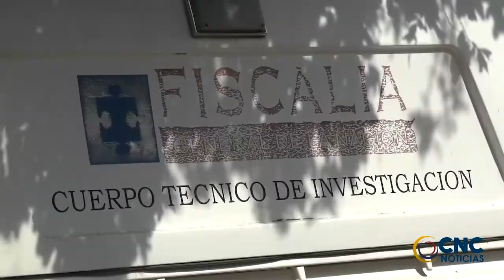YUKPA ASESINÓ A SU MUJER Y LO ENTREGARON A LAS AUTORIDADES ORDINARIAS